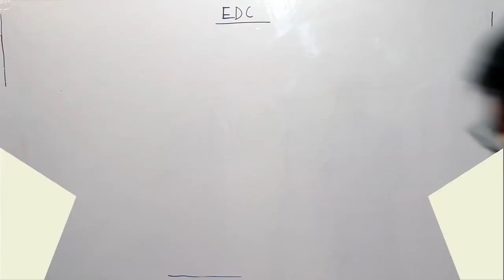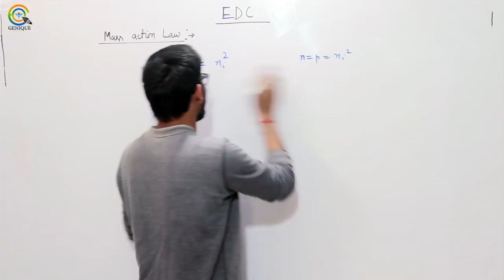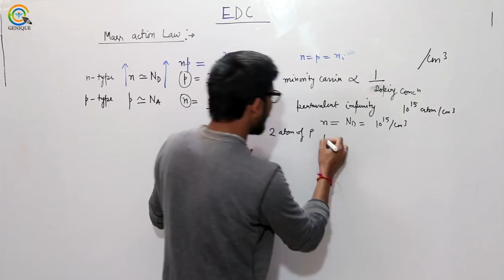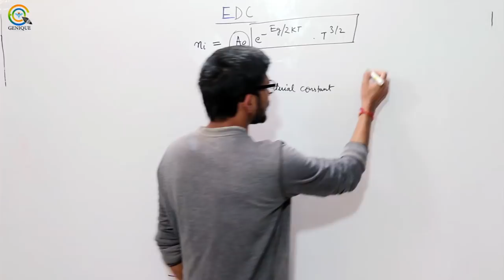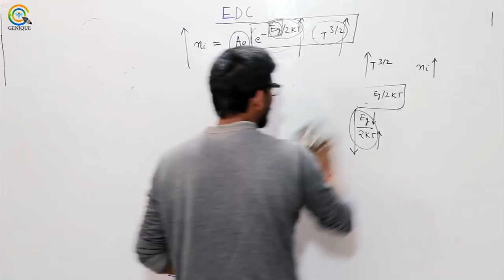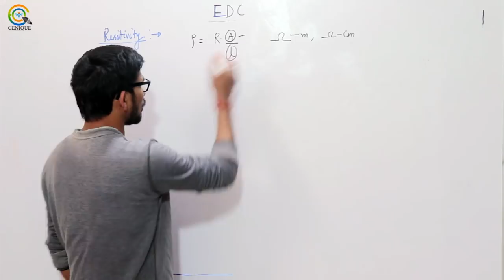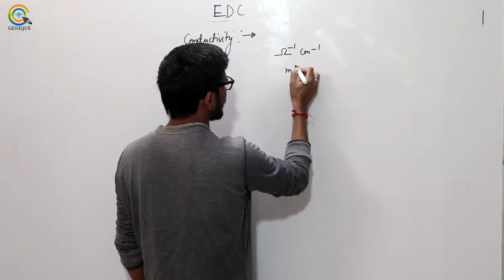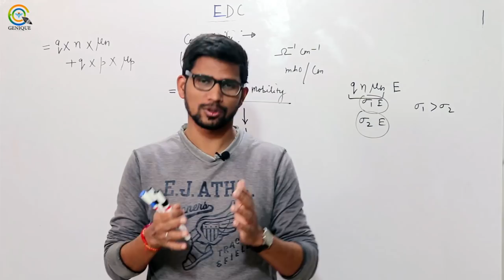Lec 03 Mass action law, Intrinsic Carrier concentration and other important basics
Subject : EDC
Faculty : Mr. Chandan Gupta Sir (IES)

Playlist on this channel:
1. GATE Civil & Mechanical Crash Course

2. GATE Electrical Engineering Crash Course

3. GATE Electronics Engineering Crash Course

4. GATE Instrumentation Engineering Crash Course

6. 15 Minutes with Genique Team